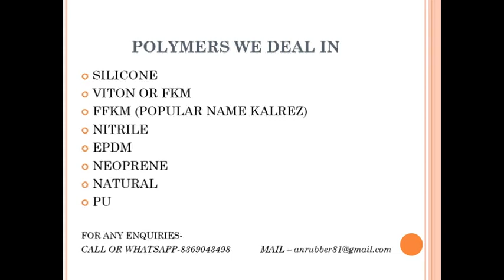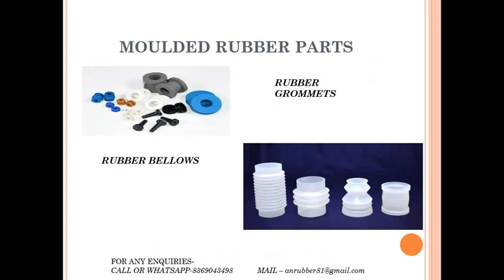customized silicone rubber products like washers, O-rings,tubes, sleeves,gasket for sealing